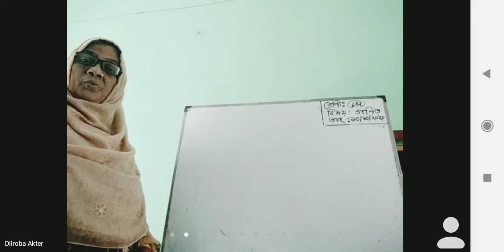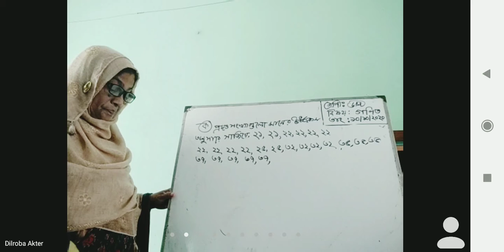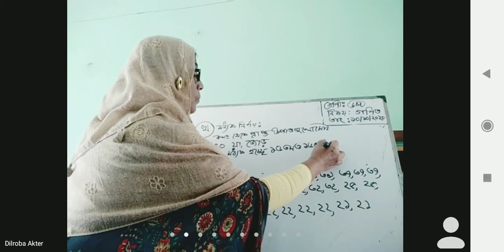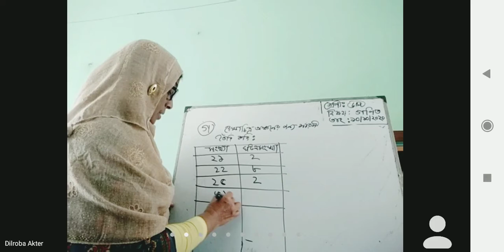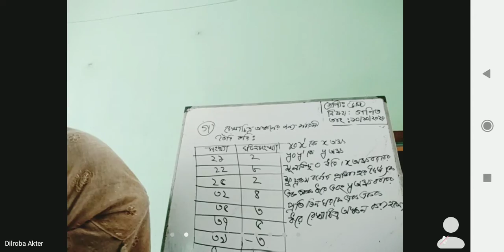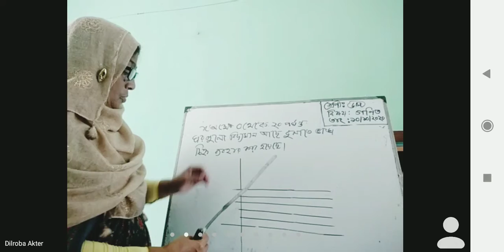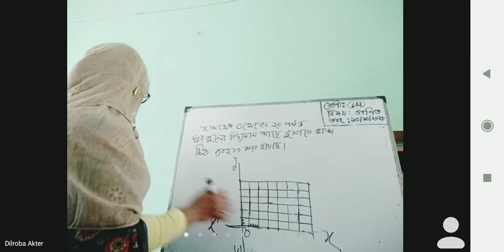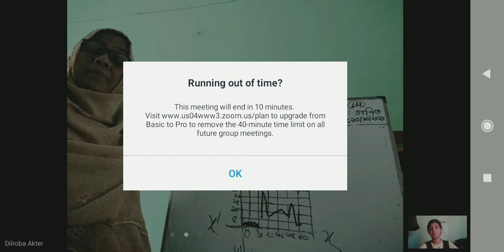class 6, Math, Dilroba Akter, BRRI High School